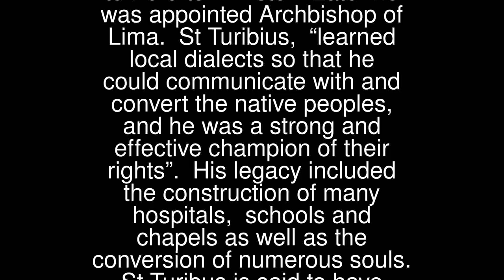Turibius Of Mongrovejo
St Turibius (1538 – 1606) was born into a noble family in Mayorga de Campos, Spain. He was highly academic, becoming a Professor of law at the University of Salamanca and Grand Inquisitor of Spain.
 St Turibius was ordained a Priest in 1578 and then transferred to Peru to minister. Later he was appointed Archbishop of Lima.
 St Turibius, “learned local dialects so that he could communicate with and convert the native peoples, and he was a strong and effective champion of their rights”. His legacy included the construction of many hospitals, schools and chapels as well as the conversion of numerous souls. St Turibus is said to have predicted his own death in 1606.
 St Turibius’ Feast Day is 23rd March.
 Pray for us that we will use our abilities fully, to share the teachings of Jesus with others.